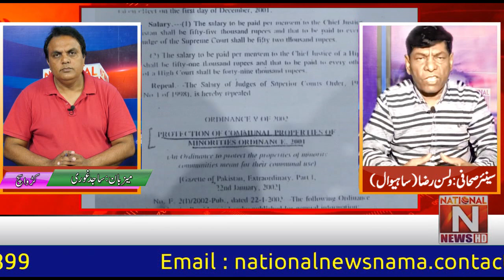For sale of church property in Sahiwal by making fake papers. (Karwa Sach with Sajid Ghouri)